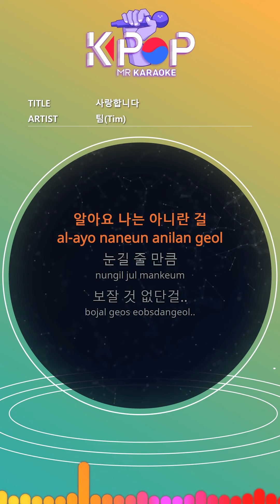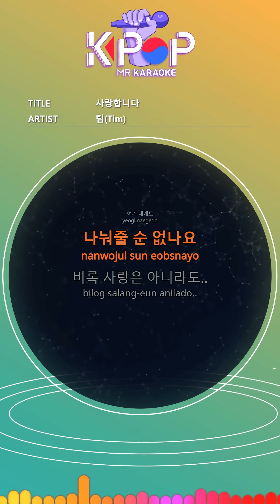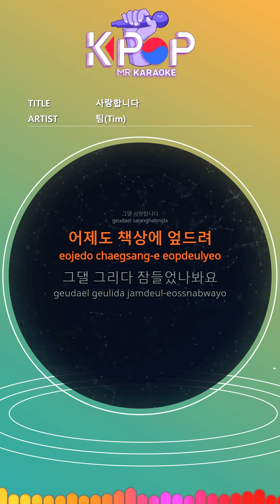[KPOP MR 노래방] 사랑합니다 - 팀 (Origin Ver.)ㆍI Love You - Tim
[Eng-Sub]
It's bad
Why do you have my heart without permission
Because of you, I struggle
I only live
You don't know
I know it's not me
Eye-catching
Nothing small ...
But sometimes just that smile
Here to me
Can you give it away?
Even if it's not love ...
At any time
Will look back
If you wait indefinitely from behind ...
Today
A word in my heart ...
I love you
I fell on my desk yesterday
I guess I fell asleep while I was drawing you
When I open my eyes, in tears
Melted and scattered
Your name is cold
Only the graffiti that is in vain.
At some point
Will look back
Today
I love you
Now I am too familiar to me
Looking at your back
Like flowing tears
That silent word

ⓒMusicen. MR